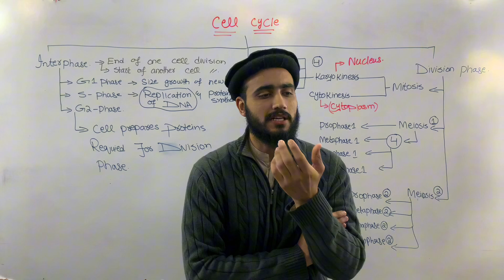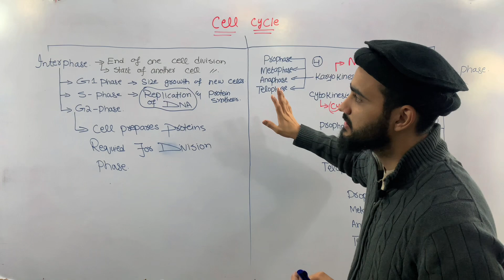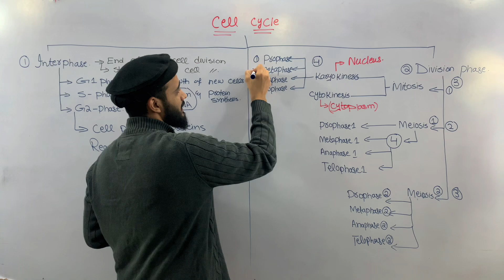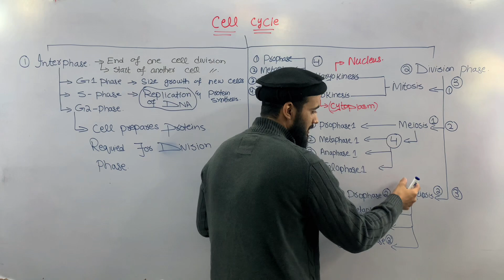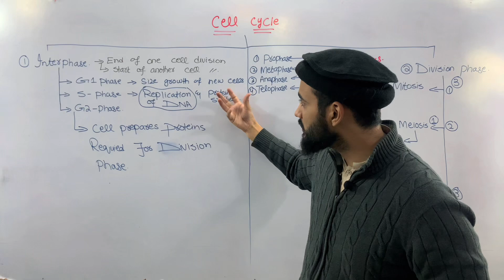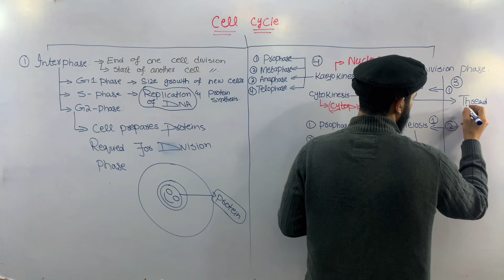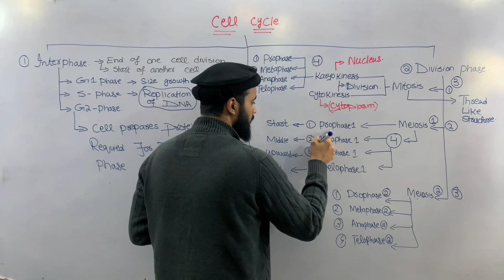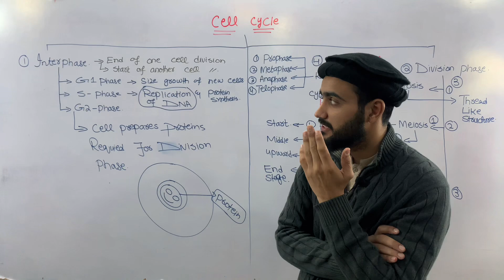Cell Cycle | Biology 9th class| Mitosis and Meiosis | Cell Division | Basharat Ali Lectures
A cell cycle is a series of events that takes place in a cell as it grows and divides. A cell spends most of its time in what is called interphase, and during this time it grows, replicates its chromosomes, and prepares for cell division.